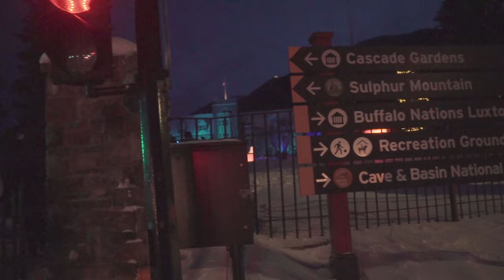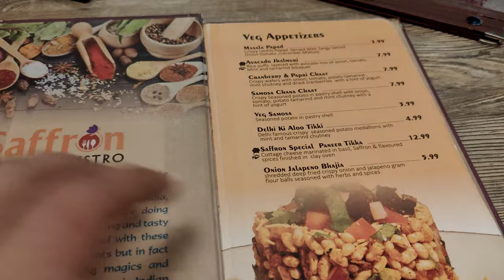Is It Real !!! Banff National Park Final Part | Lake Louise | Peyto Lake | Canmore | VJ and Pooja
Hi All,
This is the third and the final video from our road trip to Banff National Park in Alberta Canada. We will showcase some of the best places to visit in Banff during winters . Its not going to look real !!! These places are the stuff of dreams .
We will start from Canmore , where we ended our last video , then we will visit the extreme picturesque Lake Louise . We will also do a short hike to view the Lake and Fairmont Hotel from a hilltop. Later after doing some activities we will visit the Peyto Lake which is just unreal and has a shape of star.
Later in the video we will visit Bow Falls, Banff town and Canmore Town to end our epic journey.

Part 3 : This Video
Thanks,